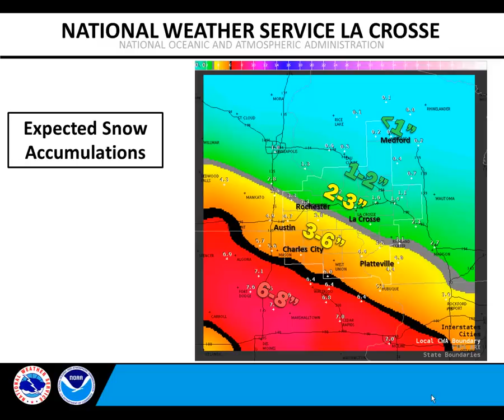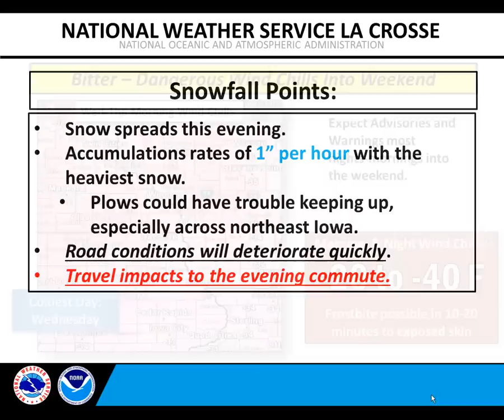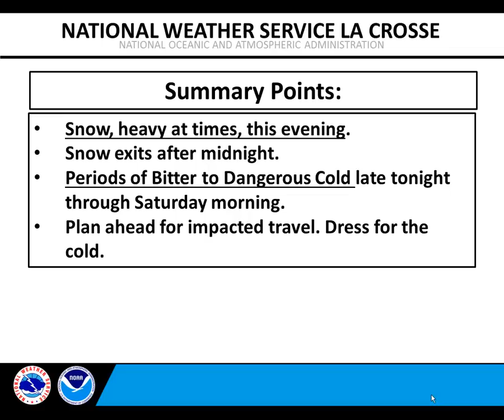Accumulating Snow This Evening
Snow will moving quickly across the area this evening.  The heaviest snow will fall across northeast Iowa and southwest Wisconsin where snow totals will range from 3 to 6".  Hourly snow rates across northeast Iowa could approach an inch per hour.